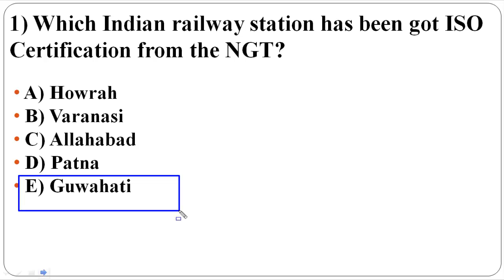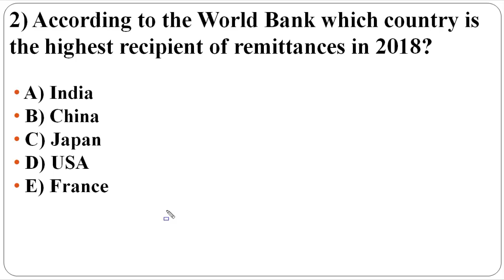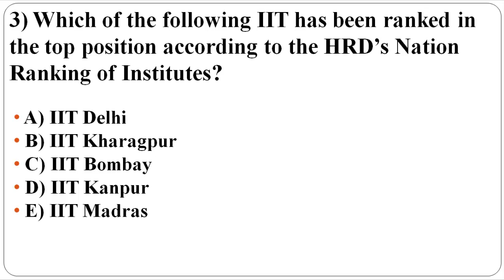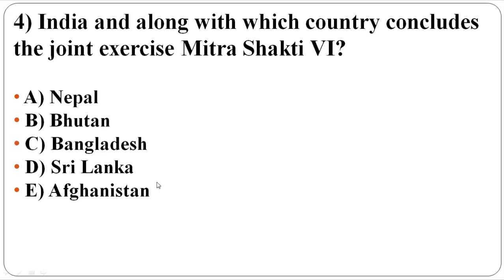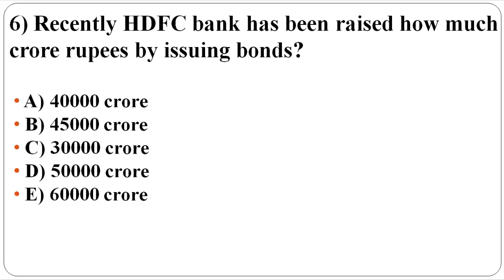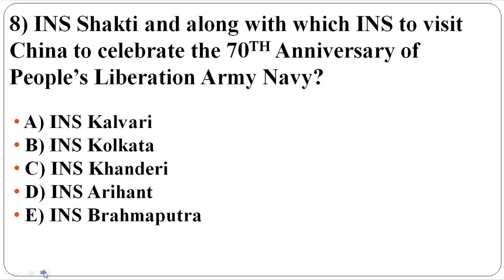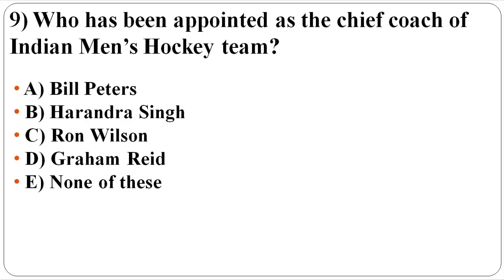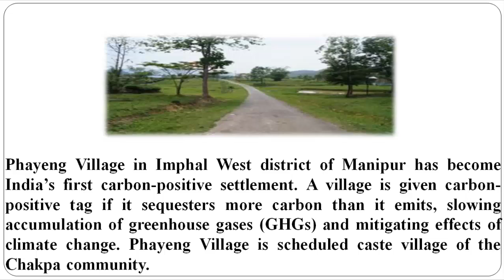CURRENT AFFAIRS OF 10TH APRIL | Important Government exams Current Affairs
Avision Institute provide Daily Current Affairs 2019 , GK Quiz Current affairs for all exams like SBI PO, SSC, RRB, NTPC, IBPS, RBI and other government Exams, SSC exams Syllabus, SSC Current Affairs, SSC Daily GK quiz, SSC CGL GK quiz, SSC CGL. Daily Current Affairs, SSC CGL Exam Pattern, SBI PO exam Syllabus, SBI PO exam pattern, Government Exams Notification, Banking quiz and government exam quiz for all exams, Online test for all type of exams like IBPS, SBI PO, RRB, SSC, RBI, NTPC. Banking Courses available on all pattern like SBI PO, SBI CLERK, IBPS PO, IBPS CLERK. Avision Provide LIC Course detail, WBCS Detail, RRB details and SSC Course Details.